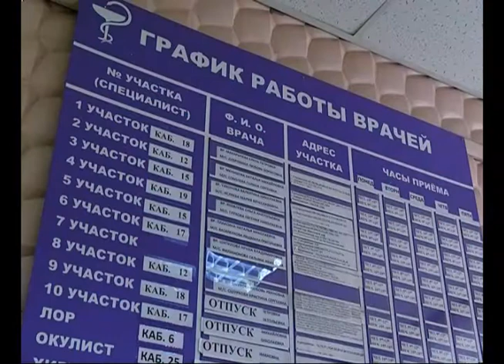В регион завезли почти миллион вакцин от гриппа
В регион завезли 840 тысяч вакцин от гриппа для взрослых и 75 тысяч доз для детей. Но это только часть, в планах закупить гораздо больше. С прививкой врачи советуют не тянуть, поскольку это пока самый надежный из известных медицине способов защитить себя от инфекции. К тому же в регионе уже сейчас, задолго до эпидсезона, зафиксировано 4 тысячи заболевших. Вакцинация в области в этом году стартует на месяц раньше, уже с 1 сентября.